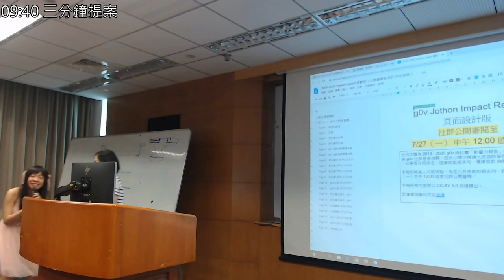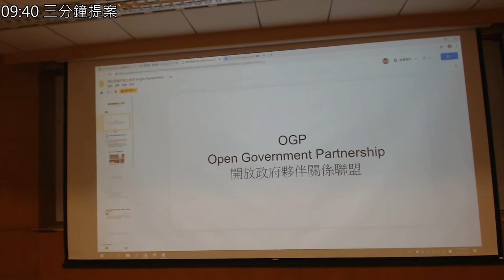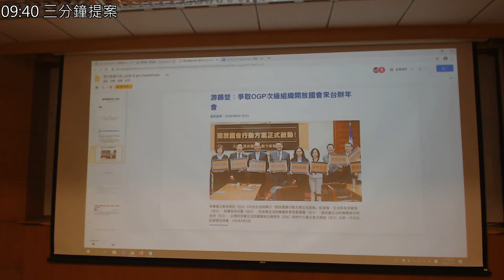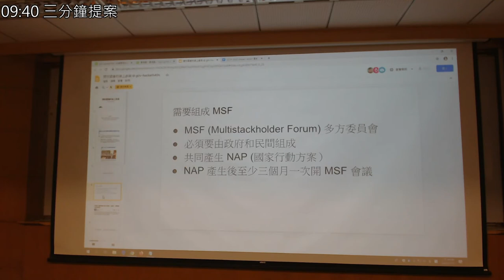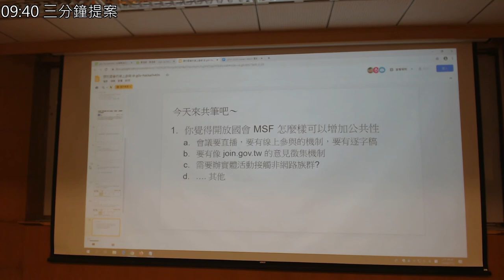g0v tw hackath40n — 提案 — 開放國會的線上參與 ／ Ronny — 集合啦！老地方黑客松